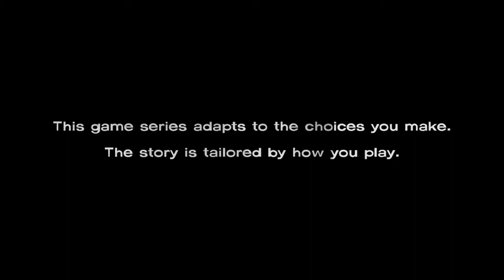The Walking Dead - 3-1 - Rising Tension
It's been some days since the horrors that occurred on the farm in Episode 2.  Doctor Lee and his hardy group of companions remain under constant siege of bandits and walkers.  How much longer will Doctor Lee have to struggle to finally find a safe place to live?

Sorry for the long break, but I've now recorded all of episode 3 so you should be able to view the whole episode within the following 2 weeks.

Cheers!
Doctor Jefe